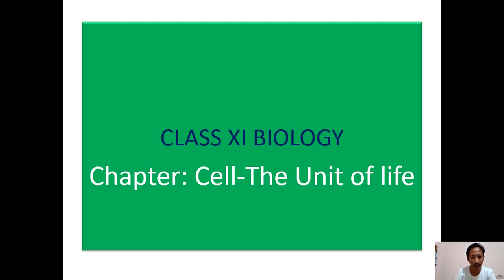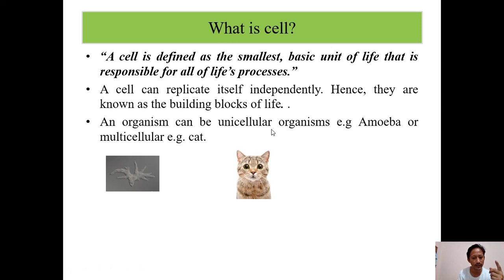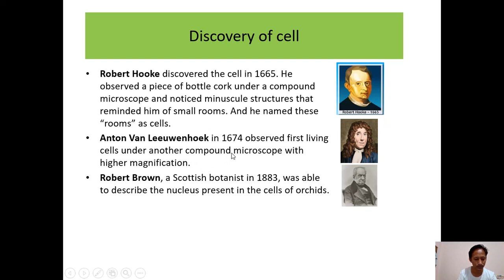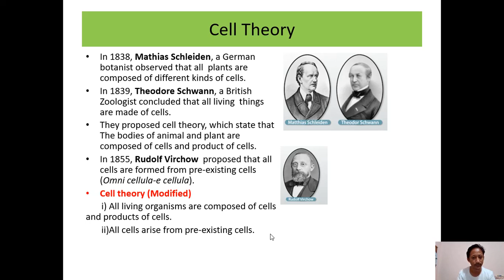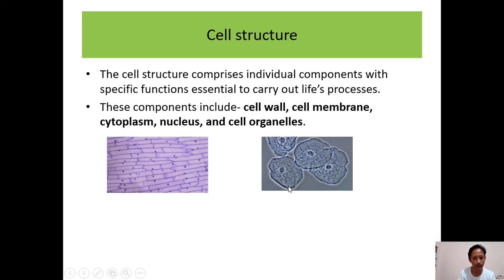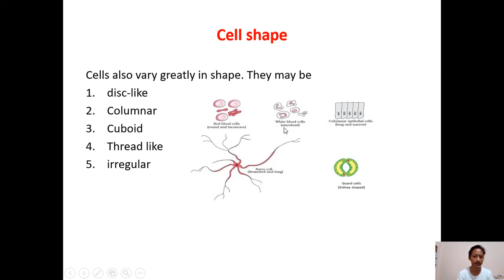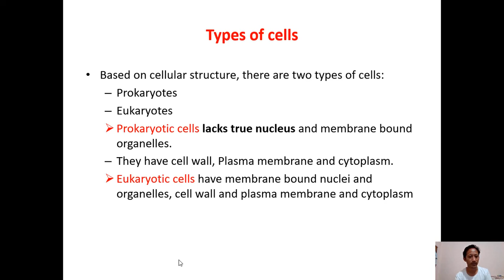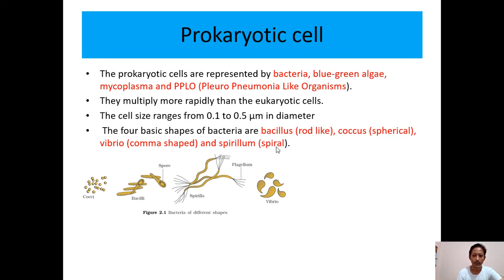Cell: The unit of life, part 1